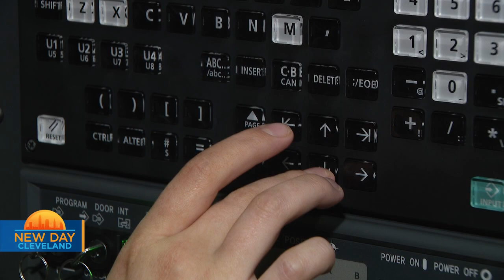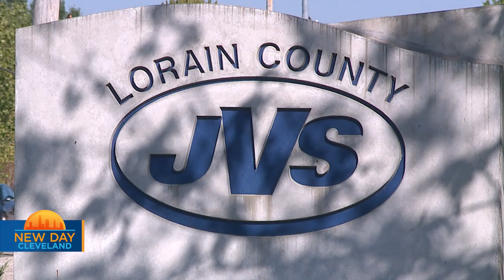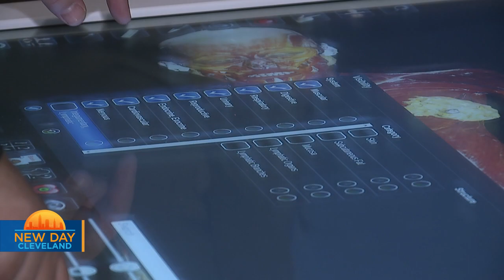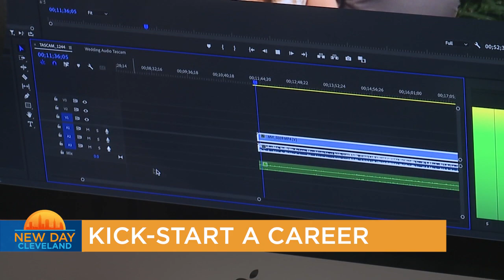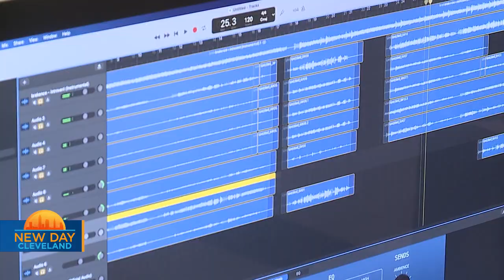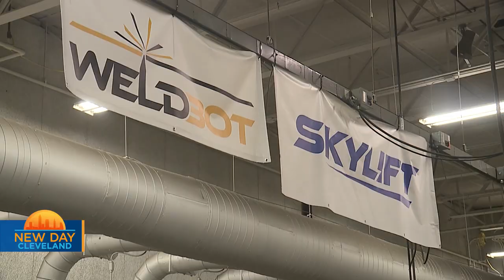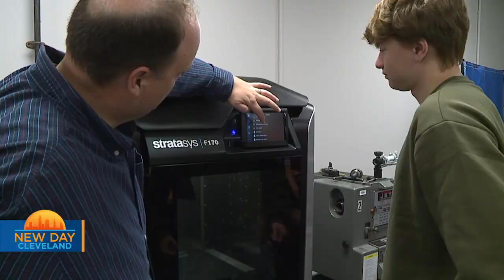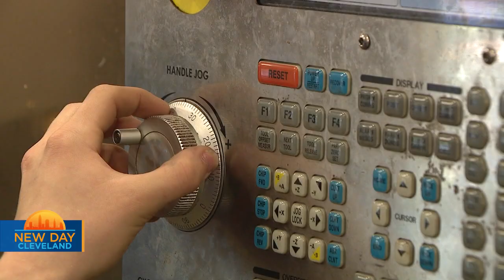Lorain County JVS